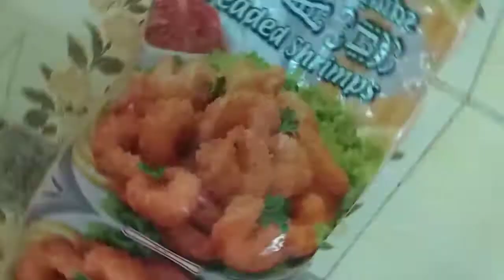Crispy Fried Shrimps | Breaded Shrimps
OFW Crispy Fried#Breaded Shrimps